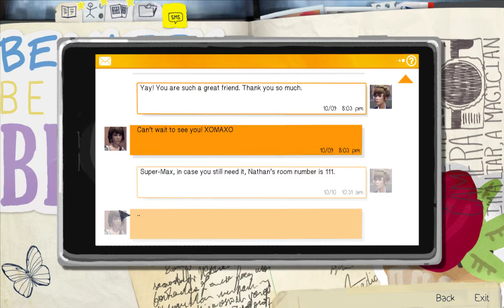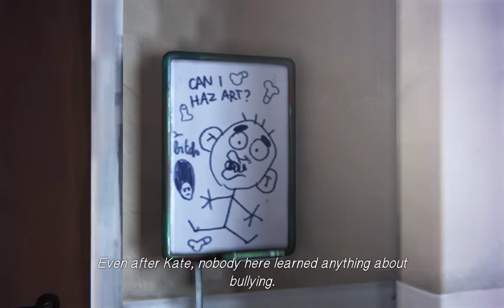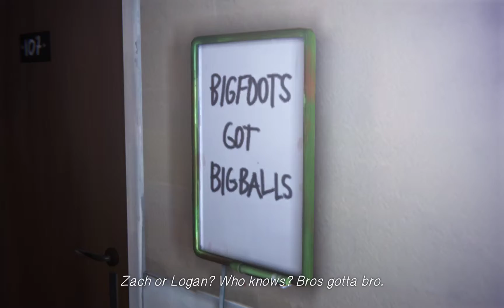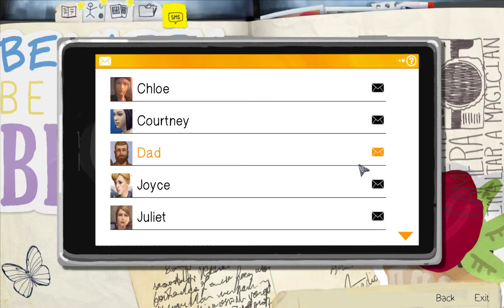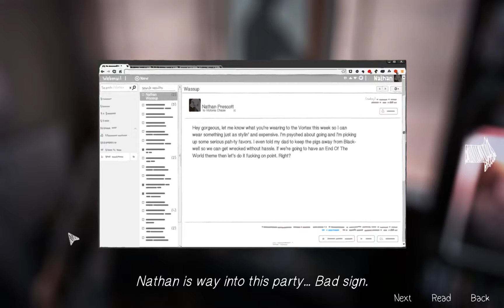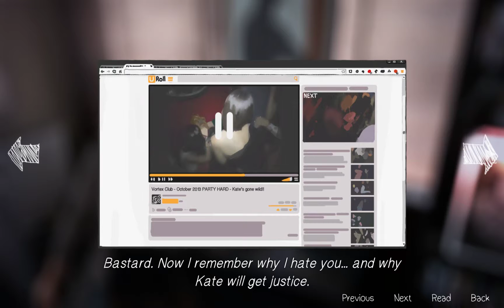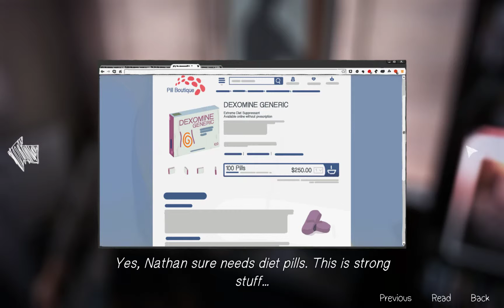WMP: Life Is Strange. Episode 4 part [4/8]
Life is Strange! Developed by Dontnod Entertainment and published by the one and only Tri-Ace! I mean, Square Enix!

*Special thanks to my good friend Crystal for giving me this game so I can experience the awesomeness that is Life Is Strange! You rock :]